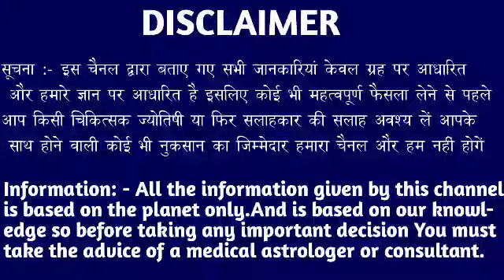मकर राशि वालों 27 और 28 अक्टूबर 2022 पूरे 10 करोड़ की लॉटरी लगने वाली है देखना। Makar Rashi